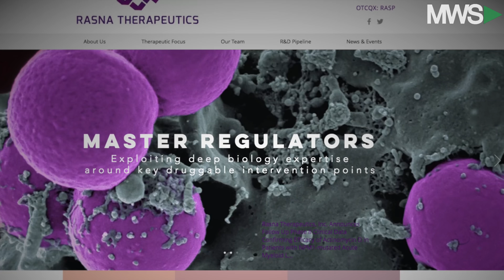Rasna Therapeutics Reaches Phase II in a new Leukemia Treatment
01/24/18: CEO Kunwar Shailubhai briefs us on Rasna Therapeutic's recent victory in treating Acute Myeloid Leukemia.